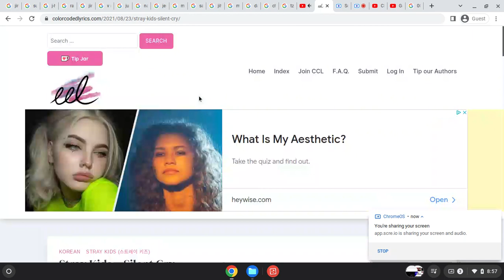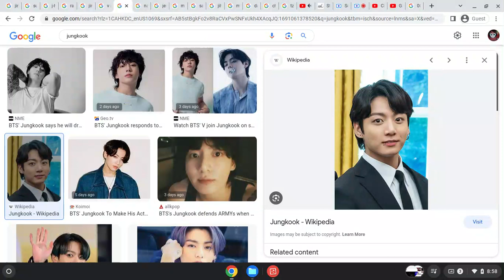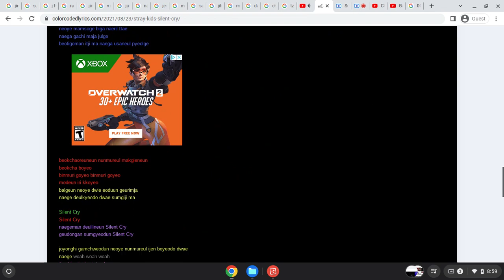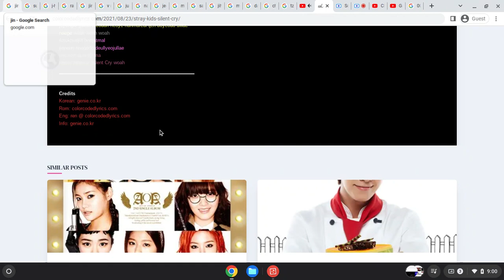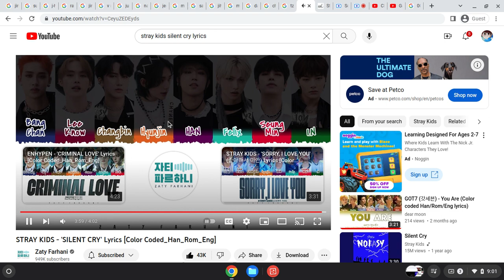How Would "BANGTWICE" Sing "Silent Cry" By "Stray Kids"(Google Images Version)